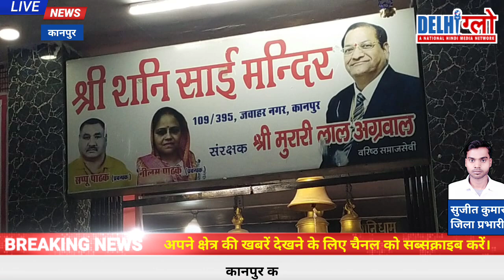कानपुर के समाजसेवी सेठ मुरारी लाल ने जन्माष्टमी पर श्री शनि सांई मंदिर में की‌ पूजा अर्चना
कानपुर के समाजसेवी सेठ मुरारी लाल ने जन्माष्टमी पर श्री शनि सांई मंदिर में की‌ पूजा अर्चना | @delhiglownews